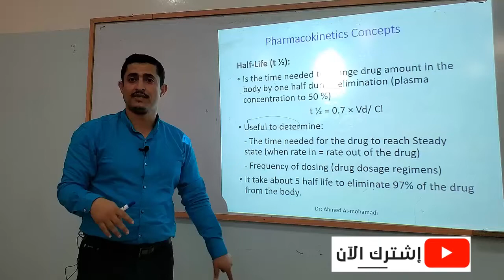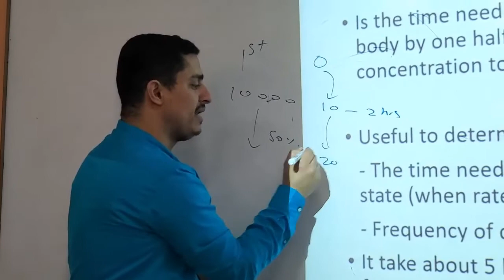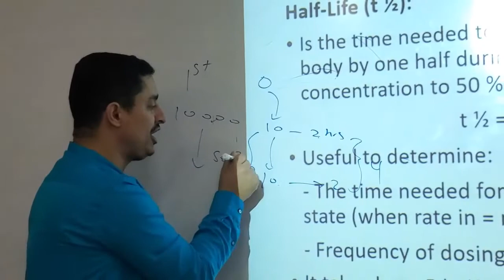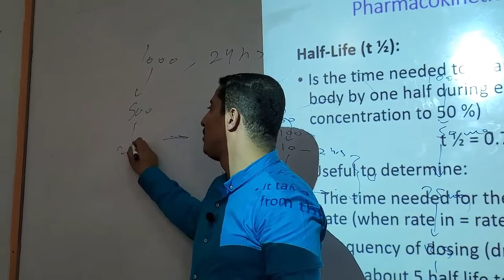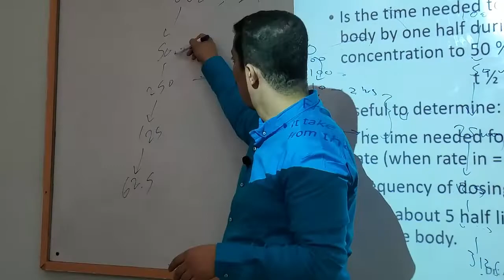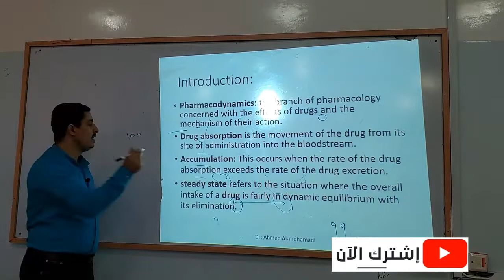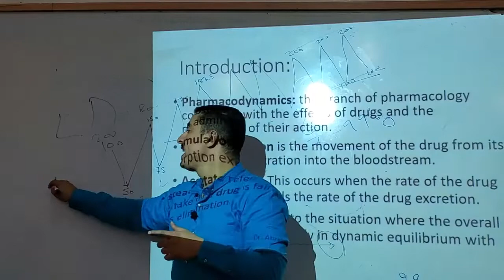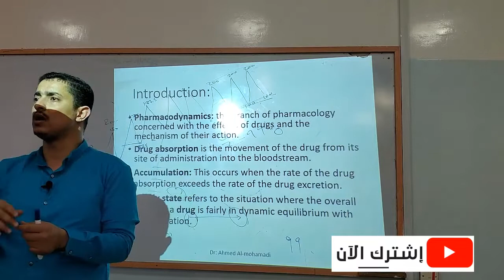Drug half life/ نصف عمر الدواء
هل مررت بمصطلح نصف العمر للدواء ولم تعرف ماهو أو لم تستطع تفسيره ...شاهد الفديو لتكون المرة الاخيرة الني تبحث عنه ...
 Half-life of a drug is the time it takes for the amount of a drug's active substance in your body to reduce by half